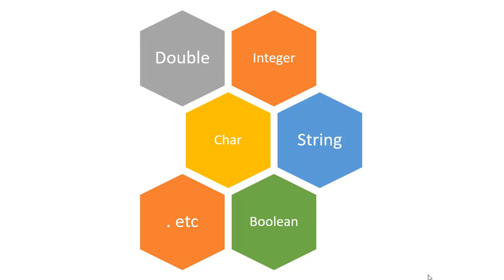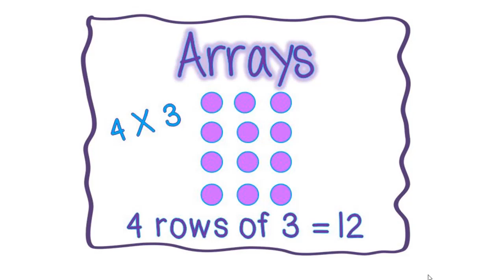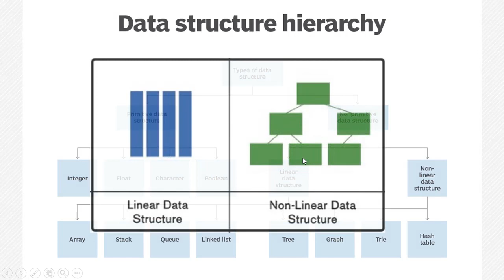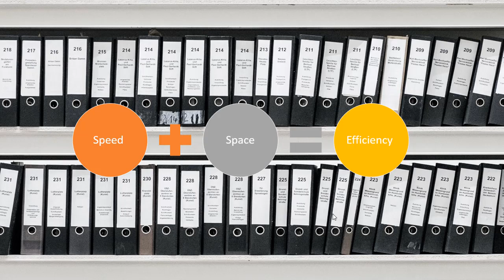Data_Structure | ما هي هيكلة البيانات وما اهميتها